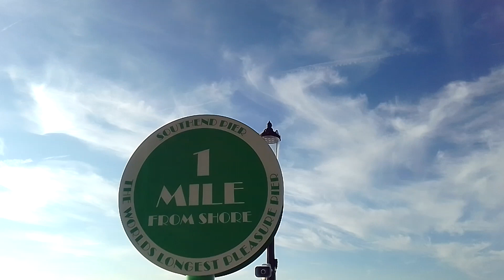Southend on Sea Pier, Essex UK(3)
Southend-on-Sea commonly referred to as Southend is a coastal city and unitary authority area with borough status in southeastern Essex, England. It lies on the north side of the Thames Estuary, 40 miles (64 km) east of central London. It is bordered to the north by Rochford and to the west by Castle Point. It is home to the longest pleasure pier in the world, Southend Pier. London Southend Airport is located north of the city centre.